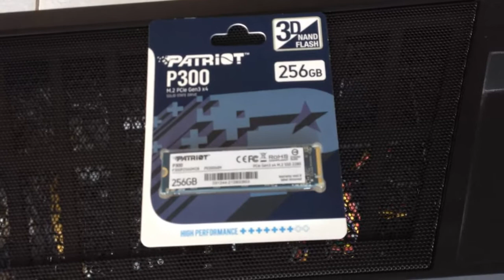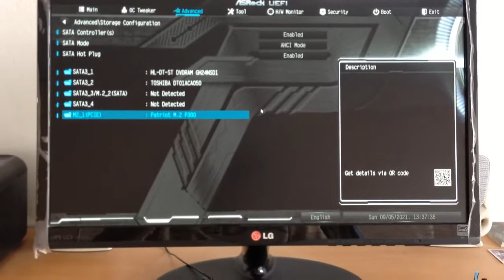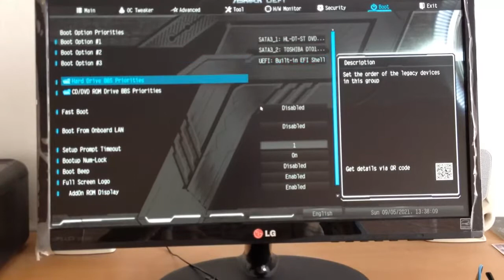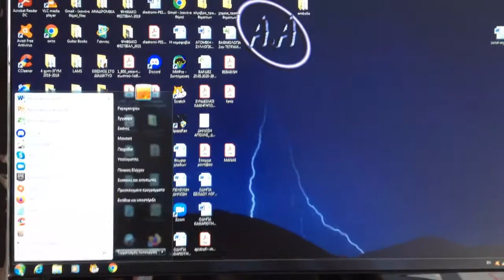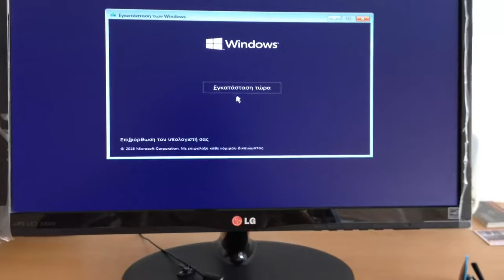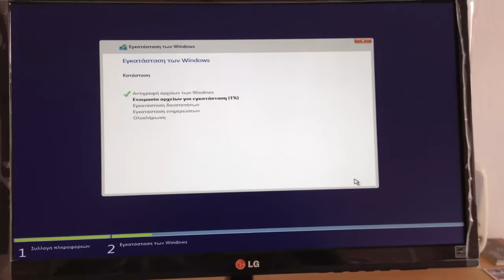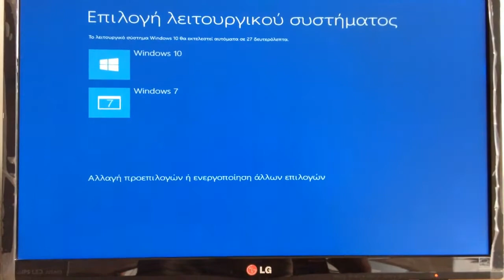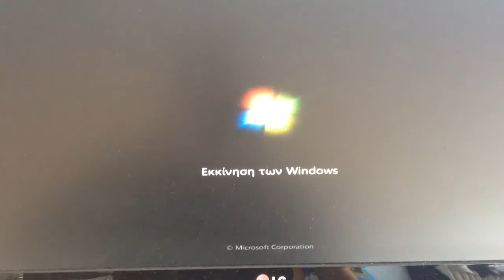Εγκατάσταση Windows 10 σε SSD Patriot M.2 PCIe μαζί με Windows 7 με επιλογή dual boot.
Εγκατάσταση Windows 10 σε SSD Patriot P300 M.2 nvme PCIe, διατηρώντας τον παλιό σκληρό με τα Windows 7. Το μηχάνημα κάνει dual boot επιλέγοντας πιο λειτουργικό θα ξεκινήσει.
AMD Ryzen 5 1400, 8 GB, AMD Radeon r7.
Windows 10 installation, on SSD Patriot P300 M.2 nvme PCIe, keeping the old hard drive with Windows 7. The computer goes to dual boot allowing to choose which OS will start.